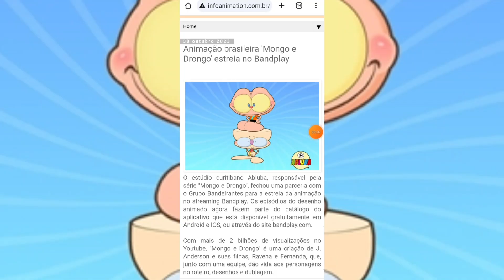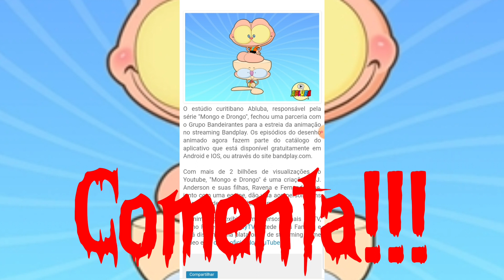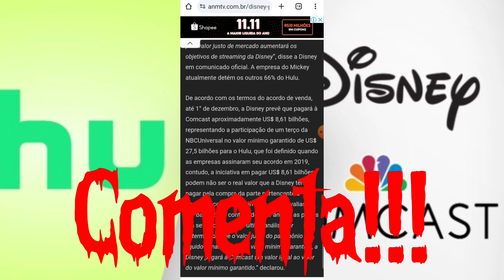GA: 🚨 "Futurama" É Renovada Pra Novas Temporadas e Outras Atrações!